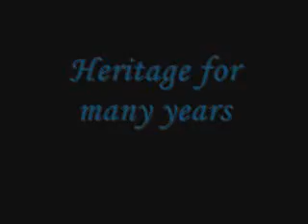Scorpions - Holiday (Athens Live at Karaiskaki)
Scorpions singing Holiday in a hair-raising live at Karaiskaki in Athens (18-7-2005)